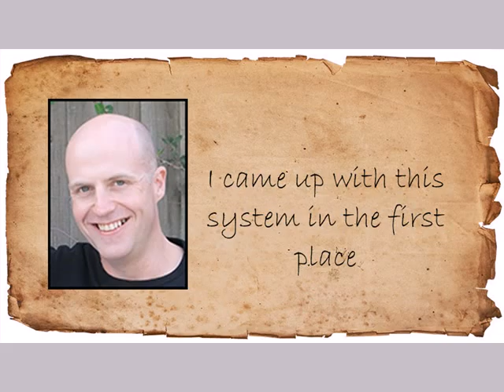Top Up Income Offer for Carers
I want to give my eBay Cartoons blueprint to carers.